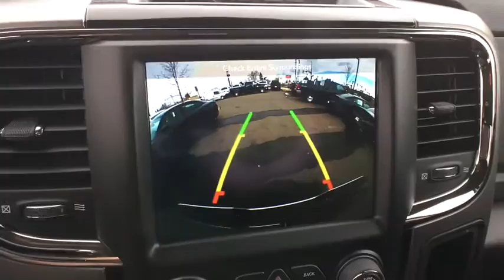2018 RAM 2500 Denver, Littleton, Aurora, Parker, Colorado Springs, CO R2103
2018 RAM 2500

Brandon Dodge
5600 S Broadway